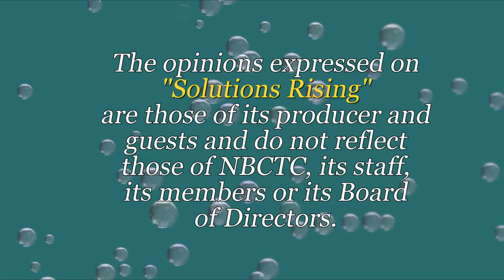Solutions Rising Listen & Believe with Elizabeth Allard One Billion Rising 2023 Rise for Freedom 1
Solutions Rising - Listen & Believe w/Elizabeth Allard - One Billion Rising - 2023 Rise for Freedom